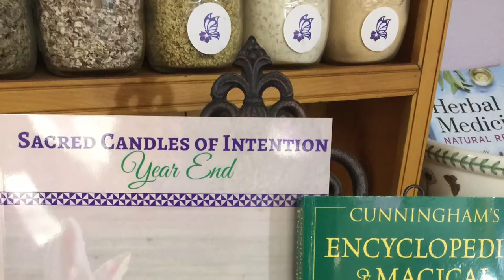Sacred Candles of Intention 2017 - The Entire Process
Vialet leads individuals through a sacred process of setting their intentions for the next year. She guides each individual through a five hour sacred process of making candles.

Discover Your Spiritual Gifts is a spiritual resource center for lightworkers, seekers, healers, readers and spiritual leaders. The center has three practitioner rooms, teaching space and retail storefront. There are two practitioner rooms available for practitioners and readers to rent. The center has herbs, essential oils, bath salts, flower essences, and crystals that are used in the various classes and playshops that are offered to the community. Come and visit Discover Your Spiritual Gifts. If you're looking for a spiritual center in Littleton, CO, check us out!

Discover Your Spiritual Gifts
5808 S. Rapp St.
Suite 265
Littleton, CO 80120